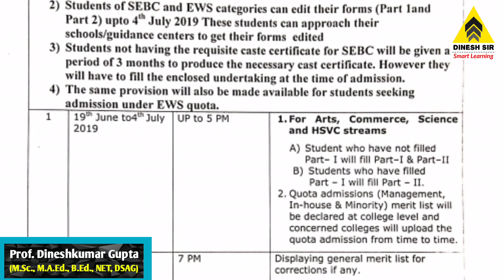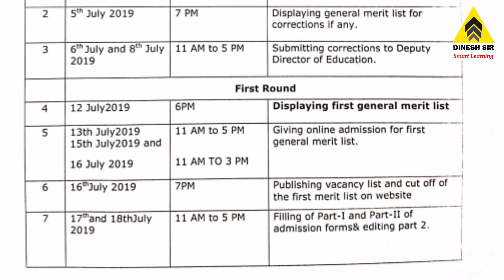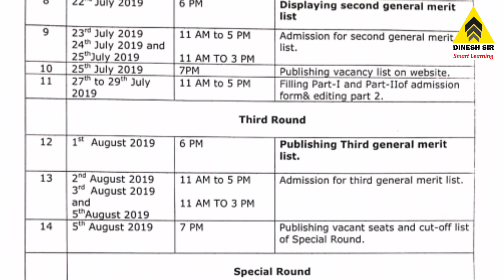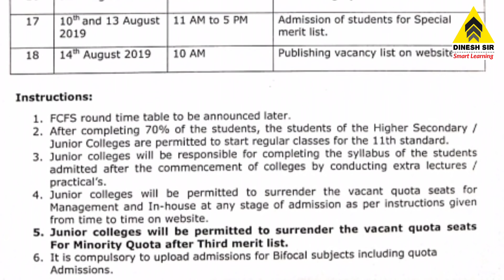SESD - FYJC Date Extended 2019 | New Schedule FYJC Merit List | Dinesh Sir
(M.Sc., M.A.Ed, B.Ed., NET, PET, DSAG)